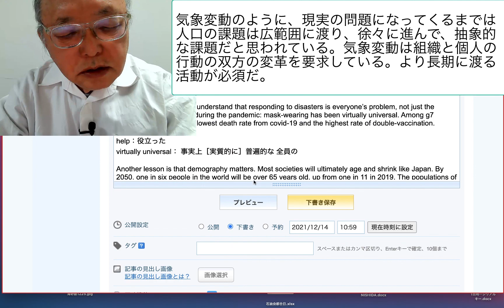気象変動のように、現実の問題になってくるまでは人口の課題は広範囲に渡り、徐々に進んで、抽象的な課題だと思われている。気象変動は組織と個人の行動の双方の変革を要